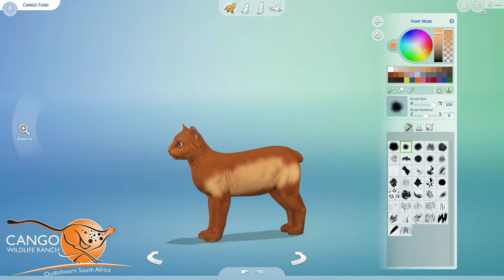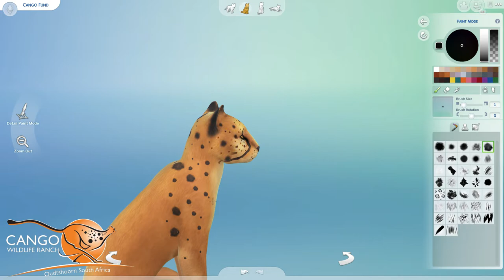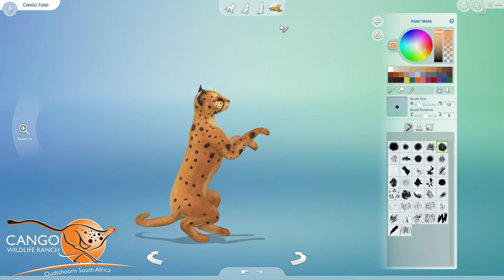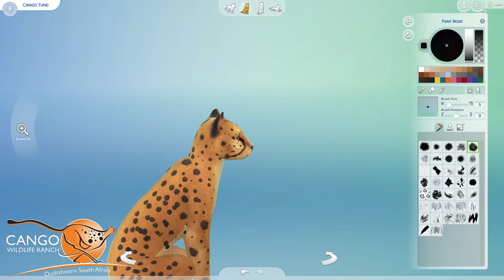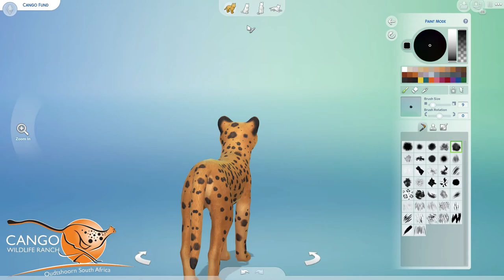Sims 4 Cheetah speed paint - Cangothorn 2021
-- ♡ Open Me ♡ ---
Today in the Fauna household we are speed painting a cheetah in sims 4 to help fundraise for

The Cango Wildlife Ranch they are a zoological facility that specializes in education and endangered species protection and breeding. It is located in Oudtshoorn, South Africa, and has been helping animals for over 35 years, maintaining a steady and effective presence in conservation and ecological education locally as well as globally. The CWR is accredited by the Pan-African Association of Zoos and Aquaria (PAAZA), a member of the World Association of Zoos and Aquaria (WAZA), and is regularly endorsed and inspected by the SPCA.
The non-profit Cheetah Preservation Foundation is one of the oldest cheetah breeding institutions in the world and helps maintain cheetah bloodlines worldwide by cooperating with other, accredited organizations to help improve the genetic state of this incredible and endangered animal. The
The global COVID-19 lockdowns mean no visitors to our facility; no visitors mean no income, which means no way to look after our animals! Over 140 staff stand to lose their jobs, and over 4000 animals are in danger of starvation and worse, and we need to do what we can to help!

[Direct EFT]:
The Cheetah Preservation Foundation
ABSA Bank
Branch Code/ Routing: 632005
Swift/IBAN  Code:  ABSAZAJJ

Music by -  Subscription basis with royalty contract. Mascot and logo channel art is all my own.

Thank you for checking out a smaller YouTuber like me.

Stay warm & fuzzy!

Fauna xo